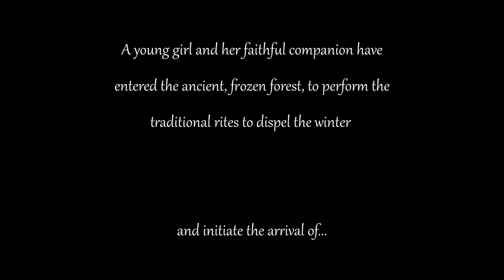SCORERELIEF2021 (Music by composer PHIL STOKES)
I saw this film score competition a few days ago and thought I'd try my hand at it before the deadline.
I've scored for animation before and I love it. But this animation is particularly wonderful and was an absolute delight to infuse it with the super-powered emotion only music can bring.

I feel like my work in this piece is competitive, but we'll see. There are a lot of talented composers in this wide world.